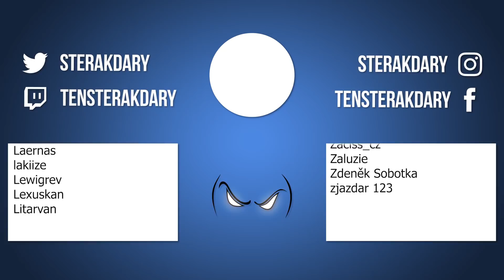Logická hra, která ohýbá prostor! - Patrick's Parabox